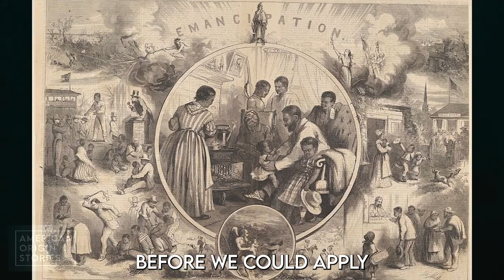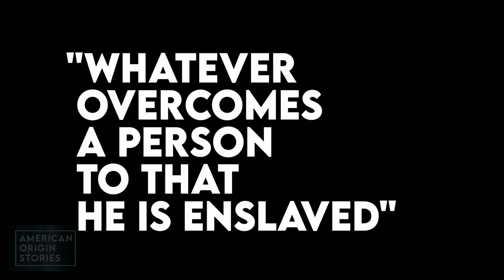"Wasn't Everyone Racist in the 1700s?"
A whitewashed, romanticized history based in fantasy is a major cause of America's identity crisis. The myths of our past deprive us the opportunity to learn from and build on the legacy of the many real, and more worthy heroes of American history - many we've never heard of. Episode 3, American Origin Stories. How We Got Here, In Under 3 Minutes. New episodes, Mondays at 10am PST / Noon ET, on all the major social platforms.